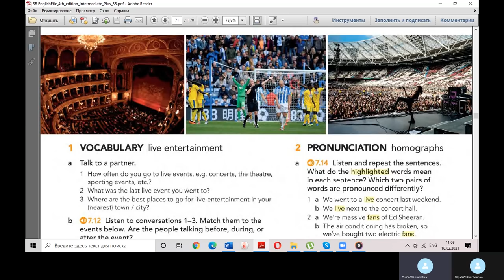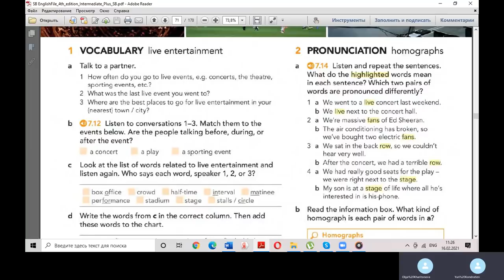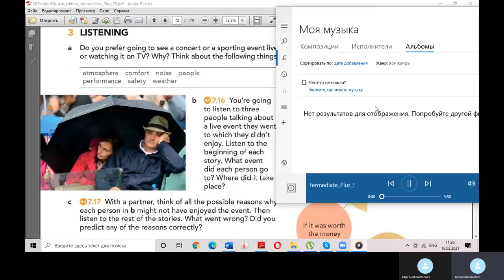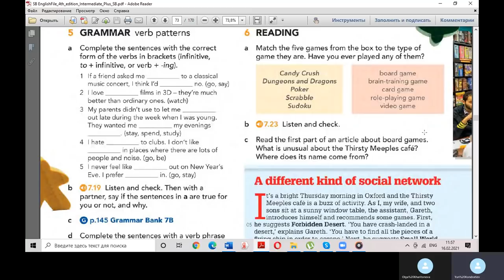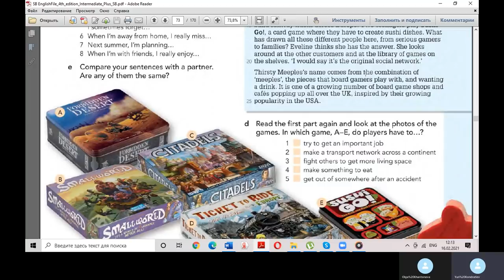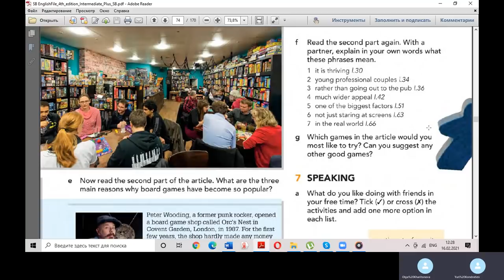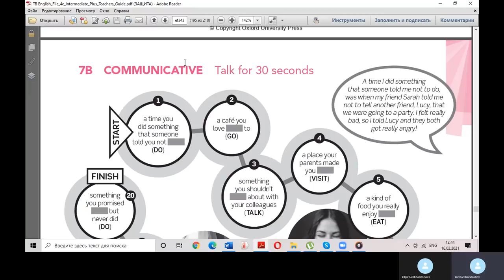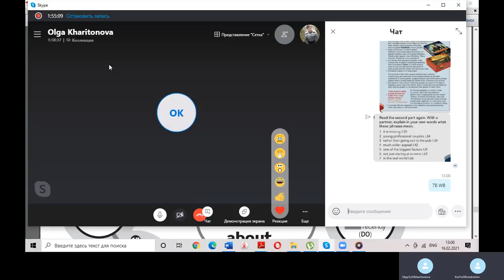Live entertainment. Verb patterns. General English For IELTS (B1+/Intermediate+)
01:22 - Discussion/Speaking practice
04:45 - Listening about live entertainment events
10:46 - Vocabulary related to sporting, musical, and theatre events
15:35 - Homographs and homophones
25:16 - Listening to people talking about a live event they went to
45:36 - IELTS Speaking part 2. Describe a live event you went to
48:13 - Grammar. Verb patterns (Verb+ Infinitive/Bare Infinitive/Gerund)
01:02:38 - Reading. Social networking
01:22:45 - Speaking. Spending time with friends
01:30:53 - Grammar. Verb patterns. Consolidation
01:39:10 - Speaking activity (Talk for 30 seconds)